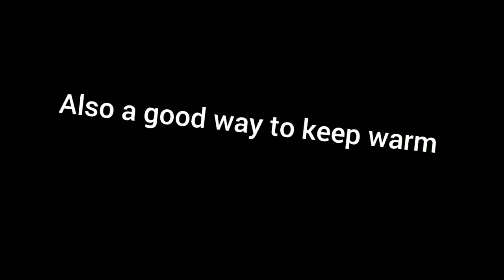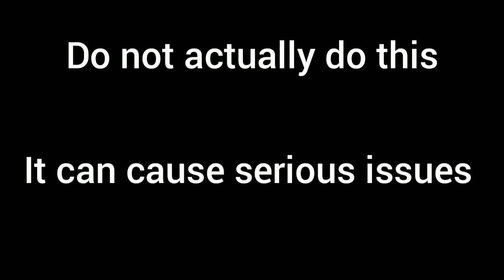How to get Some Privacy in a Dorm Room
I hope you all are getting an adequate amount of privacy.